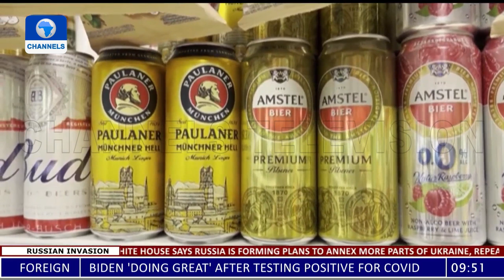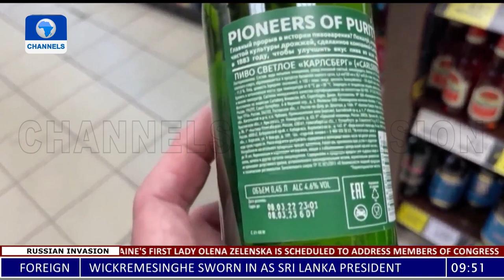Sealing The Deal, Additional Gas Supplies + More | Russia Invasion